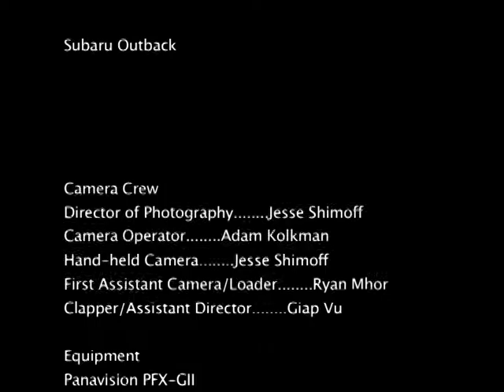The Road's Sanctuary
UNLV film project shot on Panavision GII 35MM Camera System, shot on location at the Thomas & Mack parking lot in Las Vegas, NV